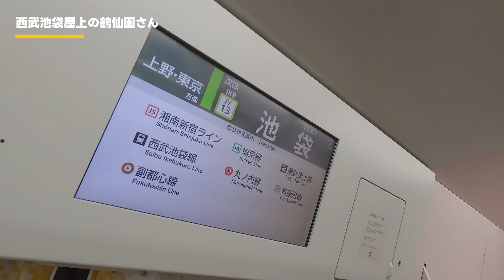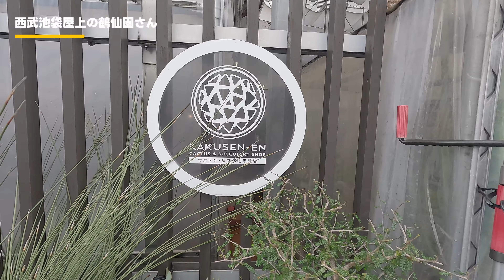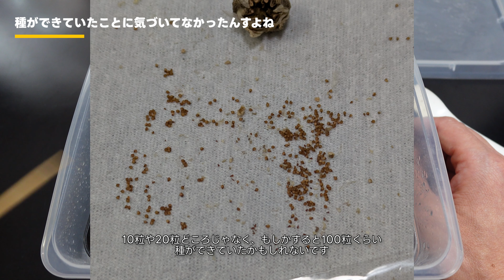vlog: 462 「鶴仙園さんで買い物 | TGS2023 | 冬型塊根 目覚めてきた | アロイノプシススクーネーシー 種まき」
植え替えで使ってる鶴仙園さんの培養土が少なくなってきたので買い出しにいってきました。で、その途中で東京ゲームショウの話をしたり。
まだまだ暑いなあと思っていたのですが、植物たちは秋の雰囲気を感じていたのか、オトンナたちが目覚めてきています。
少し前にアロイノプシス・スクーネーシーとギムノカリキウム・バッテリーの種をまいていてそれの発芽状況確認もしたり、なvlogです。

00:00 オープニング
00:04 I Love屋上♥
00:58 渋谷2丁目17地区プロジェクト開発定点観測
01:16 東京ゲームショウ2023に行ってた
02:59 株式会社TATSUJINさんのブースが凄かった
04:20 株式会社TATSUJINさんブース @ 東京ゲームショウ
05:50 西武池袋屋上の鶴仙園さん
06:46 鶴仙園さんで買ってきたもの紹介
09:04 冬型塊根植物のオトンナ系が目覚めてきてる
12:41 オトンナ・カカリオイデスの種まき
14:13 アルブカ・コンコルディアナもお目覚め
16:02 また種をまいてました
17:19 ギムノカリキウム・バッテリーは厳しい発芽状況
18:34 アロイノプシス・スクーネーシーも厳しい…
19:18 実はアロイノプシス・スクーネーシーの種ができてた
19:36 種ができていたことに気づいてなかったんすよね
20:33 ということで大量の種をまいたのです
21:09 カビにやられたギムノカリキウム・バッテリーが惜しい
21:21 ありがとうございました

Khaimの楽曲を利用しています。